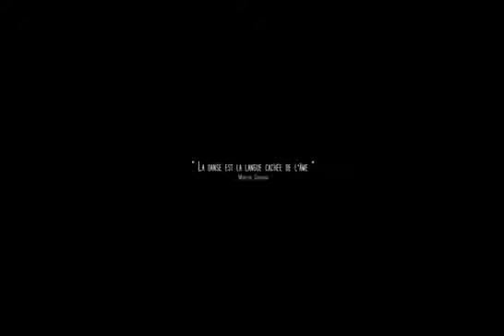The dance of the souls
Se qualcuno desidera "tuffarsi" nell'idea di cio' che  -sicuramente , al 100% -  sara' in futuro  la "musica totale" immaginata e sviluppata da me e che amo definire
"Musica totale", ovvero senza un' infinita' di regole che mal conciliano con lo spirito stesso della natura della musica , cioe' la LIBERTA' !!. In questa composizione ormai datata io piantai i primi semi di quella musica che verra'.C.F.